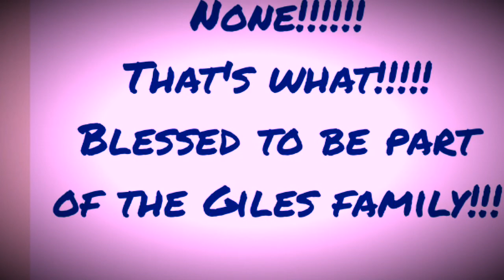A Giles Anniversary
Congratulations Rob & Carol on your 40th Wedding anniversary. Another brilliant Giles shindig!